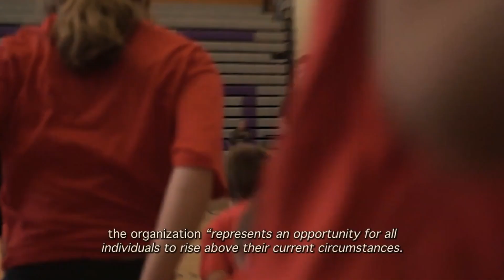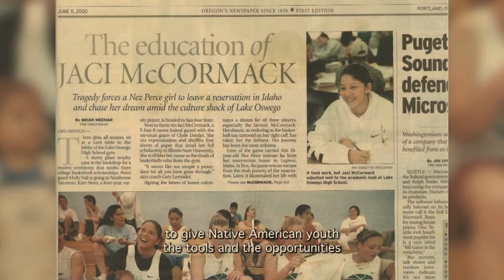Get to Know Rise Above: Recipient of The Sports Equity and Inclusion Award at 89th Sports Star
Local organization Rise Above was recognized at the 89th Annual Sports Star of the Year Awards Show presented by Microsoft as the recipient of the Sports Equity and Inclusion Awards presented by Bank of America.

Presented in partnership with King County Play Equity Coalition, the recipient is an individual or organization that has served the region by designing and implementing system level change to engage youth and families historically marginalized from sports.

Footage provided by Rise Above
Voiceover: Danny Glover
Edited by Trifilm
Written by Glenn Drosendahl
Produced by Seattle Sports Commission

Founded in 2015 by Native hoops legend Jaci McCormack, Rise Above uses basketball as the draw to engage Native youth in building the skills and resilience to overcome their circumstances and write their own futures.

Rise Above offers a variety of programs including sports, education, financial literacy, prevention skills and mentorship, designed to spark change in people’s lives. With the help of partners including over 30 tribes, investors, prevention advocates, sports legends, and Hollywood stars, Rise Above has served over 10,000 kids in the past 8 years in the Pacific Northwest.